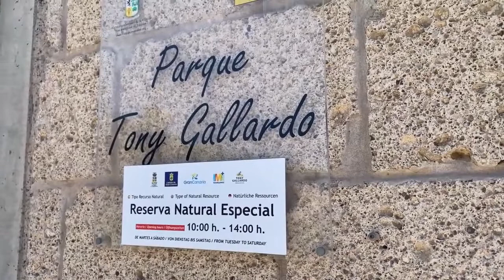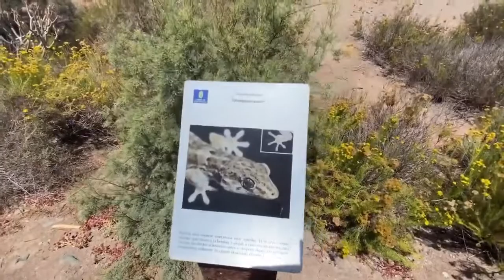Conny Canarias...Land und Leute..Parque Tony Gallardo...Maspalomas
Danke schön.

Gracias